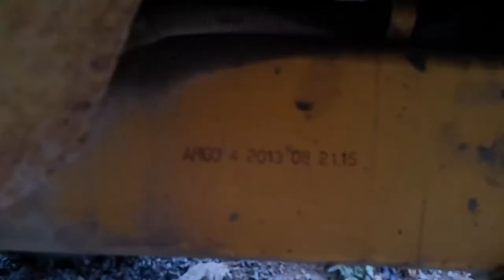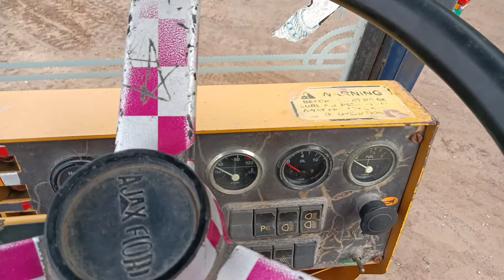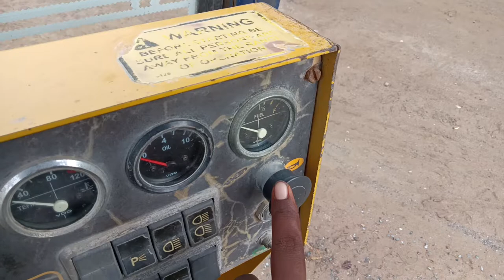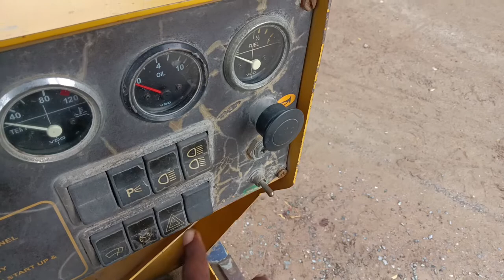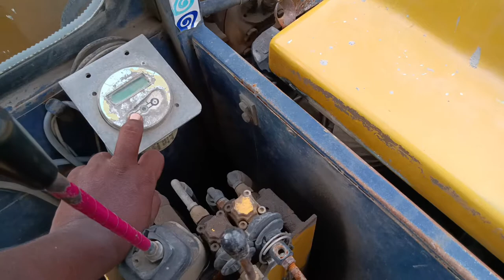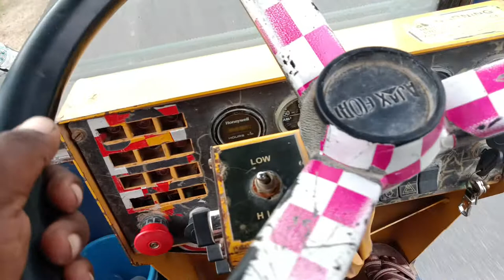Working Condition this machine 2013 Ajax Flori Argo 4000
Working Condition this machine 2013
Ajax Flori Argo 4000

Find similar products at the best price in Self Loading Concrete Mixer

Welcome my channel Ajax Flori 2022 KD
YouTube creator India

Is channel photo and vehicle ki video milegi

self loading concrete mixer
Schwing Stetter
how to operate safe loading concrete mixer
naya Flori machine
new Flori machine 2022
Self loading concrete truck mixer
how to operating concrete machine

Thank you mere video dekhne ke liye